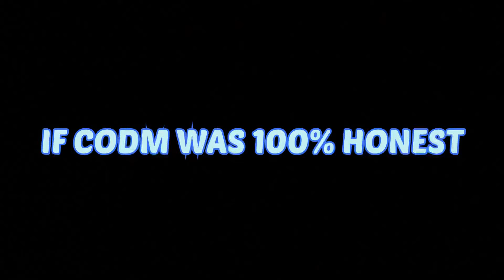CODM Running out of Ideas be like....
If CODM Was Honest.
1k likes for another vid